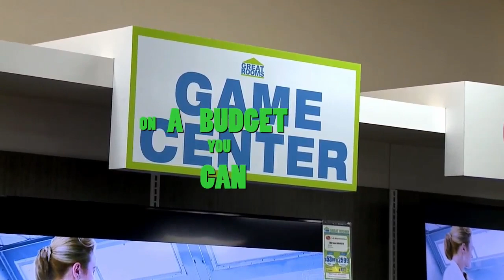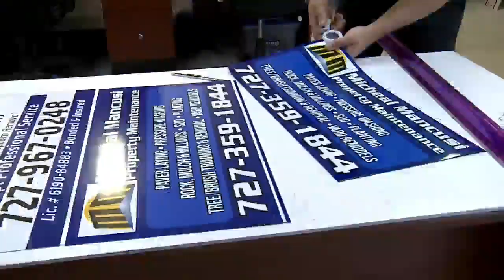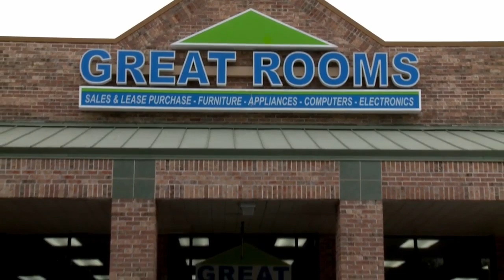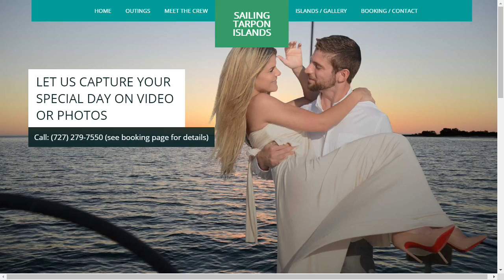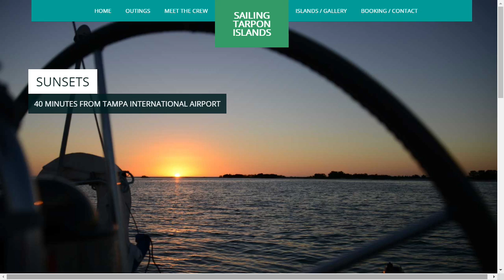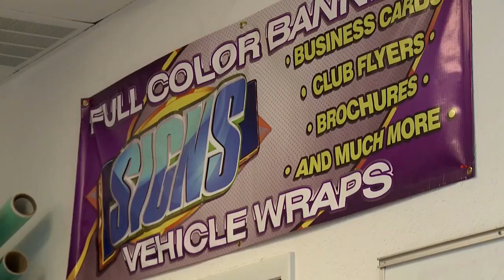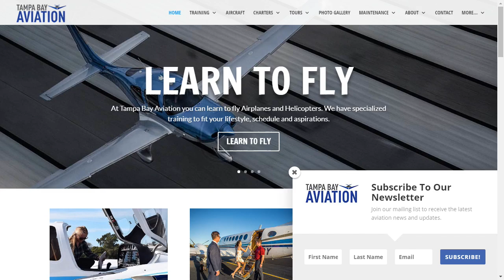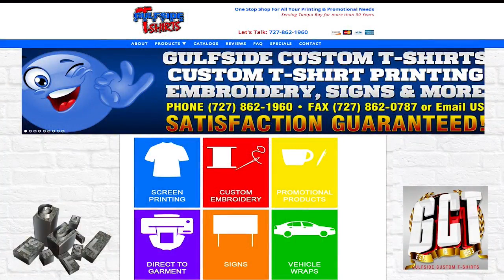My Chamber TV Presents The Tarpon Springs Chamber of Commerce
Guest 1. Market Street Memory Care Residences
Vanessa McCall, Community Relations Director and Kristen Dalrick, Executive Director.
Market Street is a new, gorgeous facility on East Lake Rd. next to Crescent Oaks CC.

Guest 2. Tarpon Springs Art Association
Heather Risley, Venue Coordinator and Artist.

Guest 3. Sailing Tarpon Islands
Kathy Tsalopoulos, Co-owner and Marketing Director.

4.  Tampa Bay Aviation
Stella Lacle, Marketing Manager